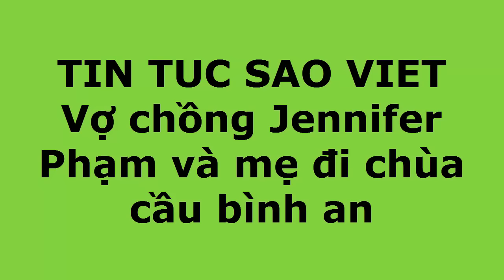tin tuc sao viet_Vợ chồng Jennifer Phạm và mẹ đi chùa cầu bình an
Đang mang bầu hơn 4 tháng, Hoa hậu dành thời gian nghỉ ngơi bên gia đình.